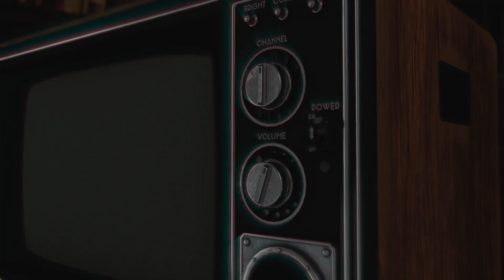'BLOSSOM IDENTITY' THE IDENTITY PROJECT FASHION FILM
더 아이덴티티 프로젝트 패션필름